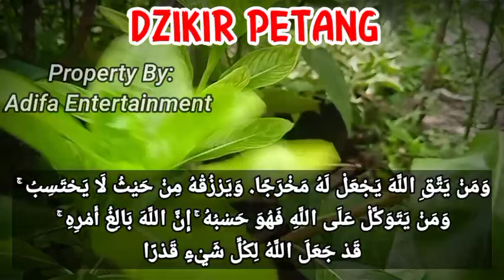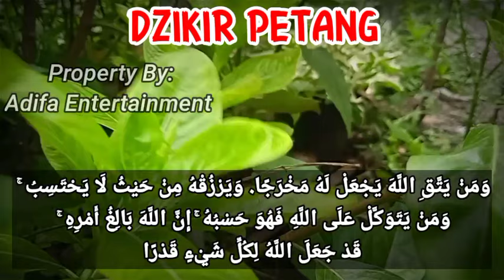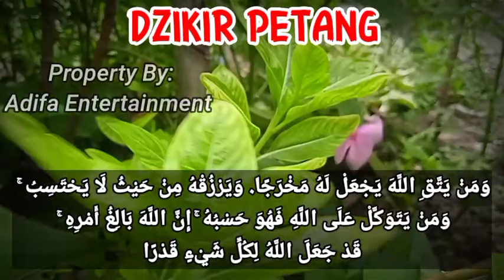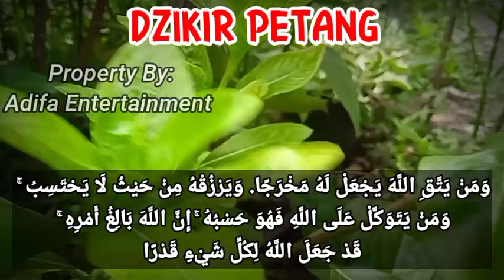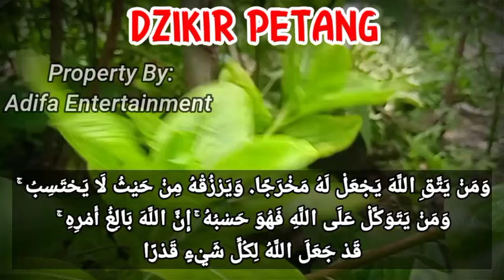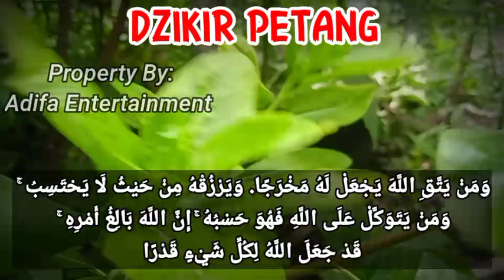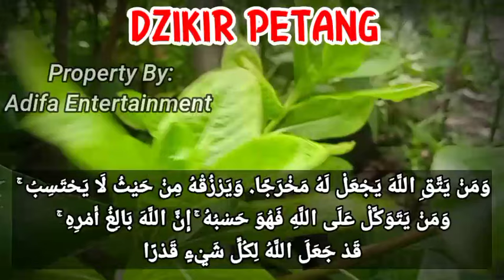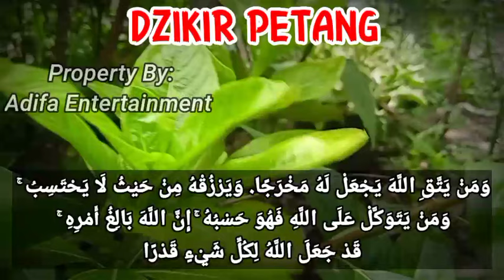Dzikir Atm Terisi Sendiri, Putar Sekarang Juga, 500 Juta Langsung Masuk Rekening Anda